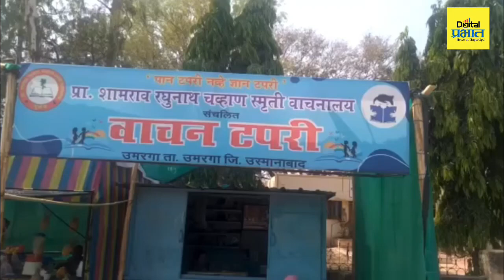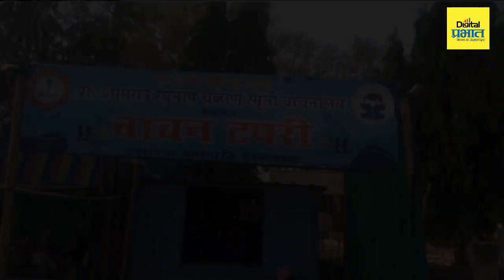तरुणाने सुरू केलेल्या ‘या’ टपरीची अख्ख्या पंचक्रोशीला भुरळ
उमरगा : शहरात ''पान टपरी नव्हे ज्ञान टपरी'' ही संकल्पना राबविण्यात येत आहे. उमरगा शहरात जागोजागी प्रा. शामराव चव्हाण स्मृती वाचनालय सुरू करण्याचे जाहीर करण्यात आले होते. त्यानुसार पहिली ज्ञान टपरी म्हणजे वाचनालय सुरू करण्यात आले आहे. या ज्ञान टपरीमध्ये शेकडो पुस्तके, विविध वर्तमानपत्र वाचनासाठी ठेवण्यात आले आहे. त्याचा लाभ शहरातील वृद्धांपासून विद्यार्थी घेत आहेत. या आगळ्यावेगळ्या ज्ञान टपरीची चर्चा सध्या जिल्ह्यात जोरात सुरू आहे.